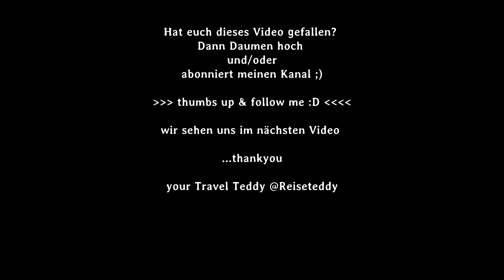Santa Cruz de Tenerife [4K UHD] Teneriffa | Islas Canarias | Canary Islands | Kanaren | Spanien | ES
Kann man sich anschauen. Viel gibt es dort eigentlich nicht? Wir hatten leider auch weniger gutes Wetter und mussten das beste draus machen ...